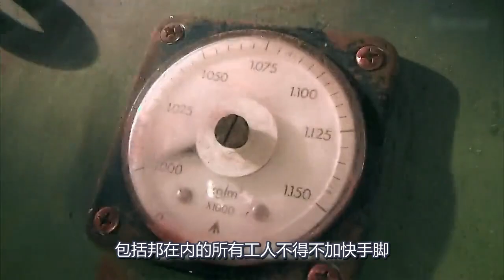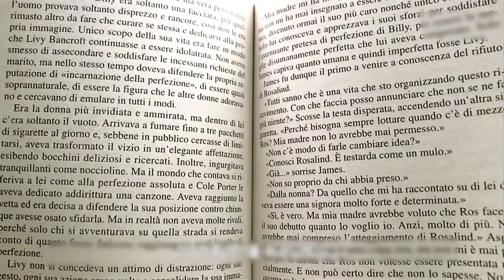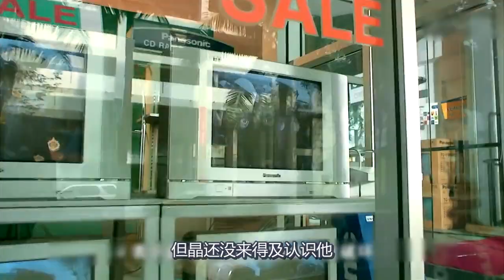男子受了情伤想不开，去世的奶奶知道后，化作壁虎来安慰他